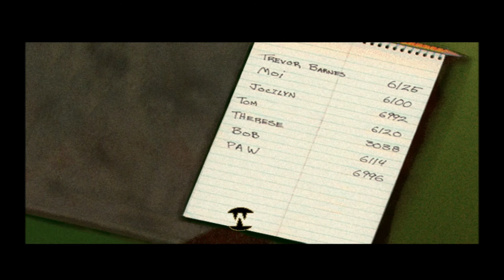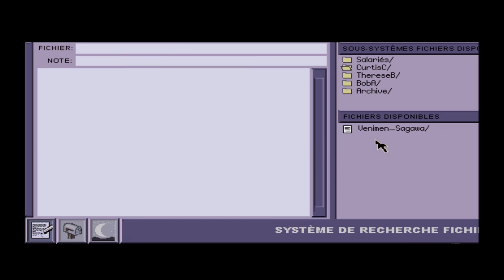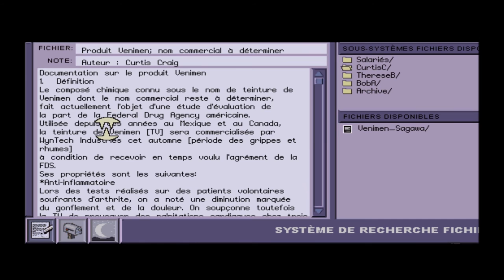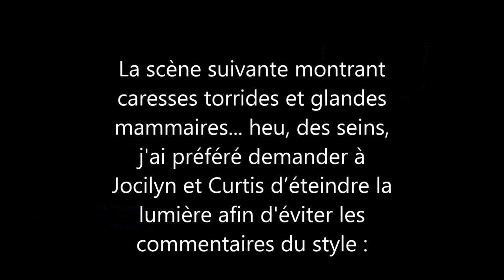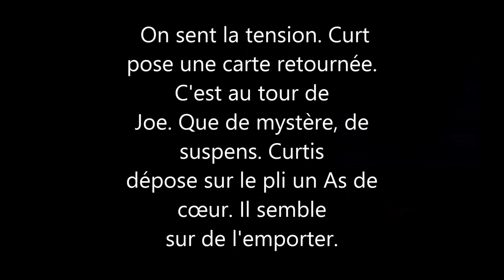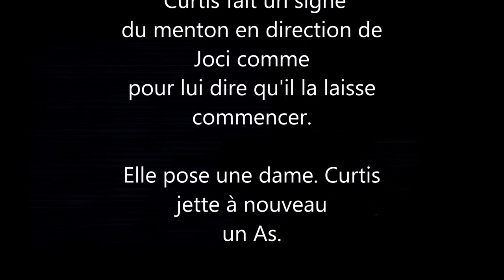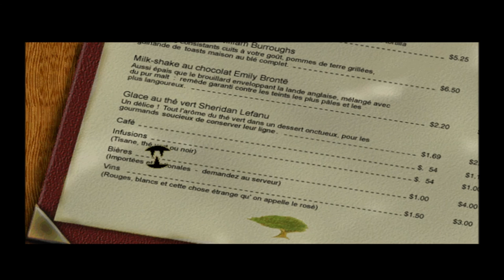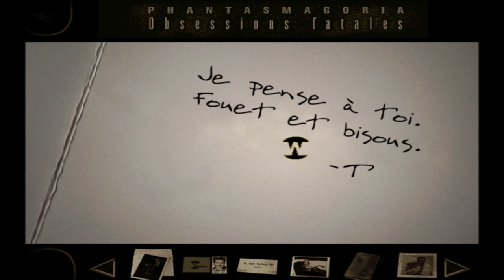Phantasmagoria : Obsessions Fatales [Let's Play] épisode 3 Censuré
Note : Phantasmagoria : Obsessions Fatales comporte des scènes de violences et des scènes sexuellement explicites. Pour éviter de choquer les plus prudes et les plus jeunes d'entre-vous, les épisodes les plus licencieux seront bloqués aux mineurs et une version censurée les remplacera (voir l'épisode 6 du Let's Play de Phantasmagoria).

"Curtis Craig travail comme rédacteur technique chez WindTech, une entreprise pharmaceutique. Par le passé il a fait une crise qui lui a value psychothérapie et électrochocs. Mais aujourd’hui ça va mieux. Vraiment ?"

Dans cet épisode : Après une journée de travail épuisante, Jocilyn accompagne Curtis chez lui. Là, elle essaye de lui remonter le moral comme elle peut. Le lendemain, Curtis décide de prendre rendez-vous avec le Dr. Harburg afin de lui parler de ses visions. Arrivé chez WinTech, Curtis apprend que son collégue Bob a été sauvagement mutilé dans son bureau. La police mène l’enquête. Thérèse, complètement obsédée par Curtis, lui donne rendez-vous dans un club.

Phantasmagoria : Obsessions fatales est un jeu FMV (Full Motion Video) d'Aventure horrifique de type Point'n'Clic développé et édité par Sierra et sorti en 1996 sur PC Windows.